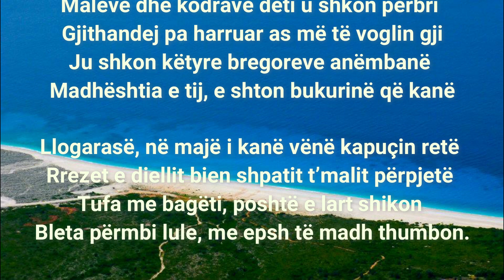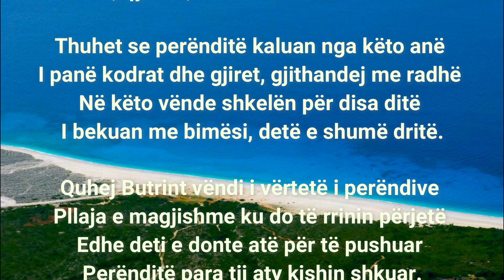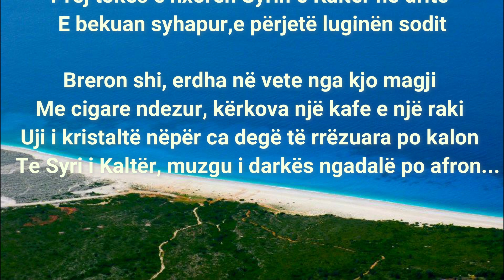Perlat e jugut - Poezi nga Skender Doçi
Perlat e Jugut
Maleve dhe kodrave deti u shkon përbri
Gjithandej pa harruar as më të voglin gji
Ju shkon këtyre bregoreve anembanë
Madhështia e tij, e shton bukurinë që kanë

Llogarasë, në majë i kanë vënë kapuçin retë
Rrezet e diellit bien shpatit t’malit përpjetë
Tufa me bagëti, poshtë e lart shikon
Bleta përmbi lule, me epsh të madh thumbon.

Joni shfaqet poshtë Llogarasë
Mirë se erdhët, takohemi prapë në Palasë
Rruga gjarpëron me ullinj e detin bashkë
Kodra, qyteza, kala e manastire të lashtë.

Thuhet se perënditë kaluan nga këto anë
I panë kodrat dhe gjiret, gjithandej me radhë
Në këto vënde shkelën për disa ditë
I bekuan me bimësi, detë e shumë dritë.

Quhej Butrint vëndi i vërtetë i perëndive
Pllaja e magjishme ku do të rrinin përjetë
Edhe deti e donte atë për të pushuar
Perënditë para tij aty kishin shkuar.

Nga Butrinti, Joni nuk dihet sa pati zënë!
S’lëvizi nga aty për të marrë as për të dhënë
Perënditë, tempullin e ndërtuan në këtë vend
Nën praninë e detit, mblidheshin për kuvend.

Rruga me shkurre e gëmusha, ngjitet përpjetë
Shkon drejt Syrit të Kaltër mes barit e qetë
Një lumë i kthjellët përmes luginës gjarpëron
Një tjetër, nga brendësia e tokës, aty kulmon.

Syri ka ujë sa të gjitha rrjedhat e lumit bashkë
Në mes të kësaj fushe, vrullshëm del jashtë
Nga thellësia e tokës, vjen më i kaltër se deti
Atje merr magjinë e të gjitha ujërave mbi veti.

Besoj se nga Butrinti këtu erdhën perënditë
Pushuan në këtë vend të rrallë, po atë ditë
Prej tokës e nxorën Syrin e Kaltër në dritë
E bekuan syhapur,e përjetë luginën sodit

Breron shi, erdha në vete nga kjo magji
Me cigare ndezur, kërkova një kafe e një raki
Uji i kristaltë nëpër ca degë të rrëzuara po kalon
Te Syri i Kaltër, muzgu i darkës ngadalë po afron...

                                     Tiranë më, 19 Maj 2016